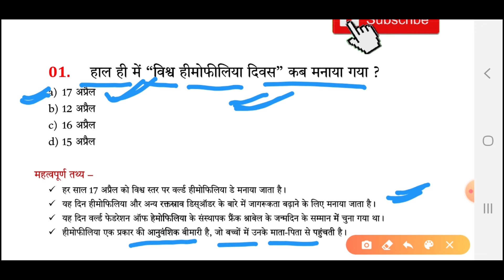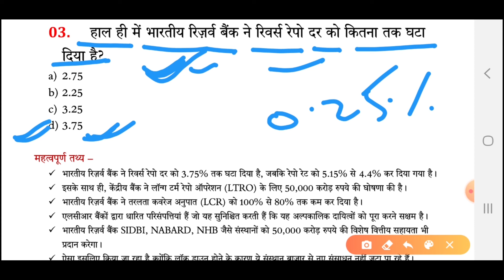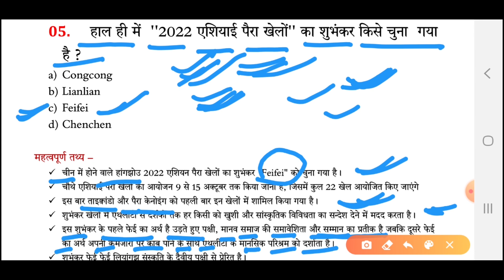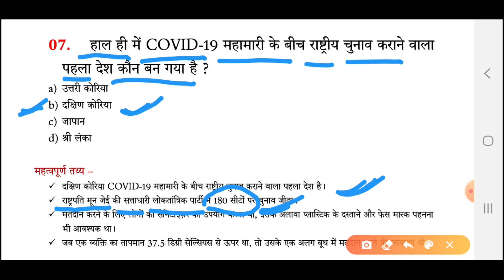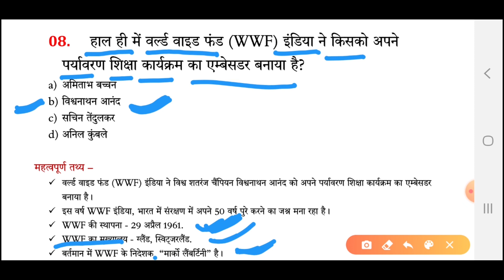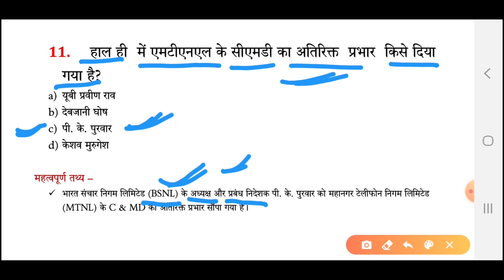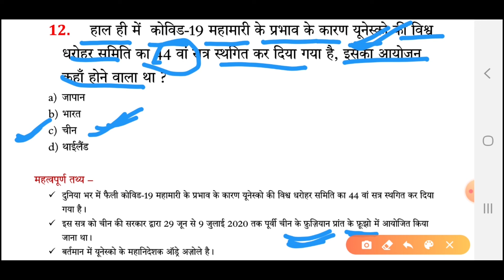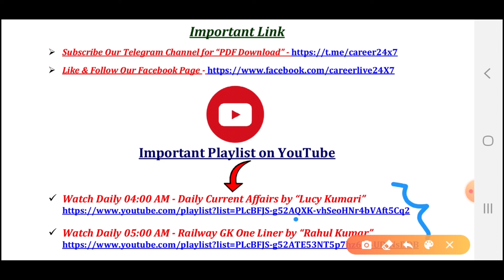18th April 2020 | Current Affairs 2020 | Daily Current Affairs For All Competitive Exams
👮🚇 General Awareness Time 🚂🎯
👉04:00 AM = Daily Current Affairs by Lucy Kumari
👉05:00 AM = Daily One Liner GK by Rahul Kumar